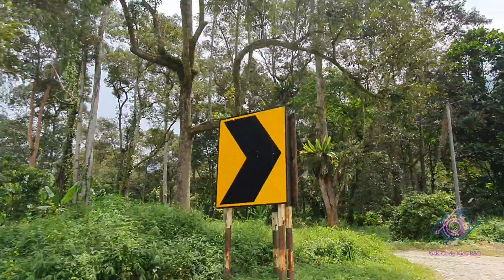عيشوا معنا بهالرحلة | Kids Code Kids R&D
هذا الفيديو عن منطقة جبلية طلعنالها وحبينا نعرفكم عليها وتشوفو معنا مناظرها الطبيعية الحلوة .. سبحان الله